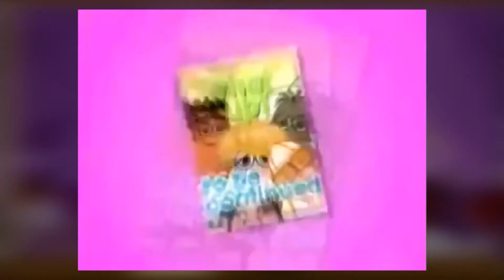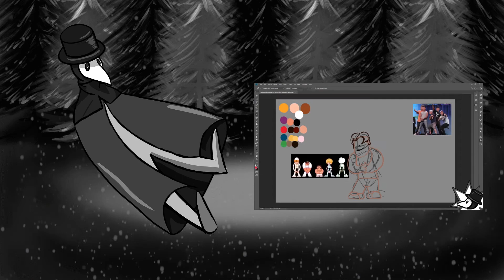Boyz on Da Run - Short-lived Cartoon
Doing a discussion video on the short-lived Shorty McShorts’ Shorts. Boyz on da Run

- The Disney Wiki. Boyz On Da Run.
- Worcester Art Museum. Rob Reger Interview.
- Pixilart - Cory in the House by beautiazn